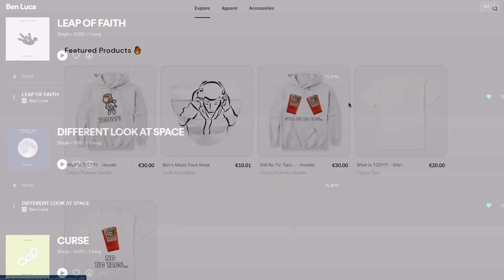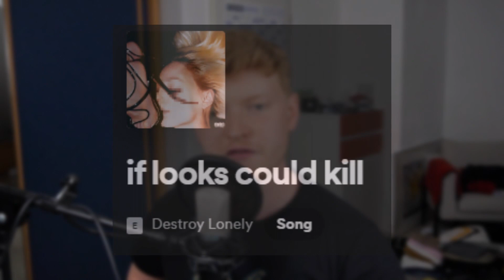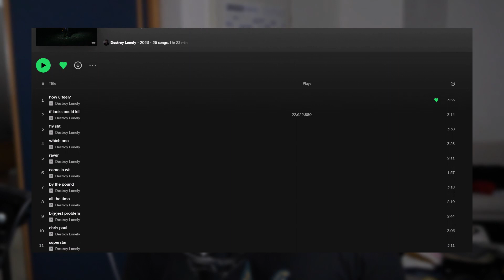DESTROY LONELY IS THE NEW PLAYBOI CARTI On His New Album "If Looks Could Kill" - Review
Destroy Lonely just released his new album "If Looks Could Kill" and in this video I give my honest review of the new album, talk about what I liked, disliked and how it fits into his discograpghy.